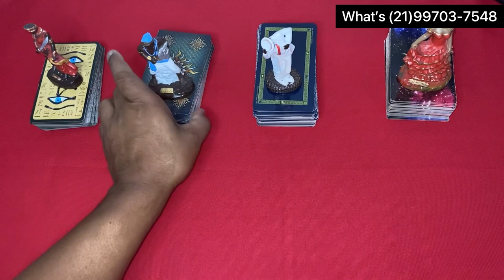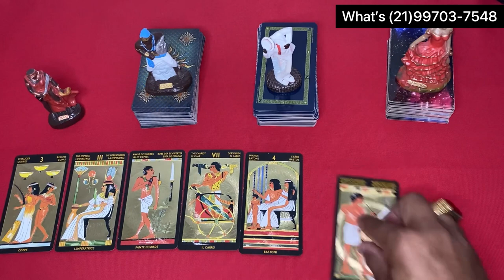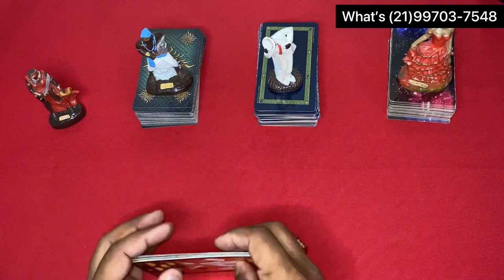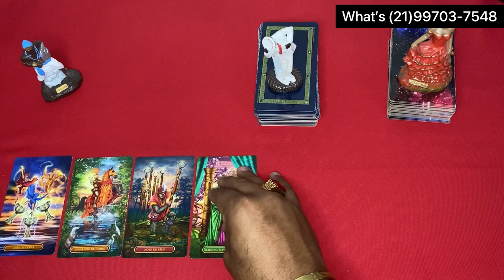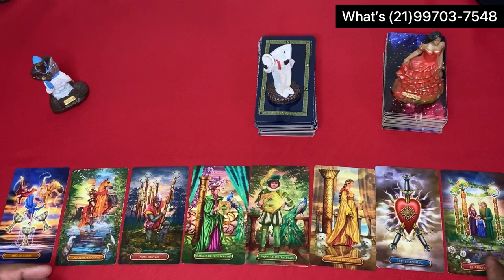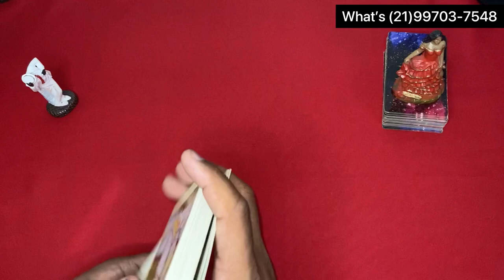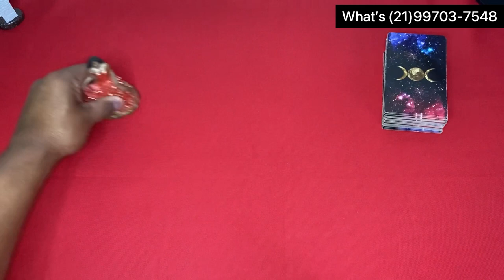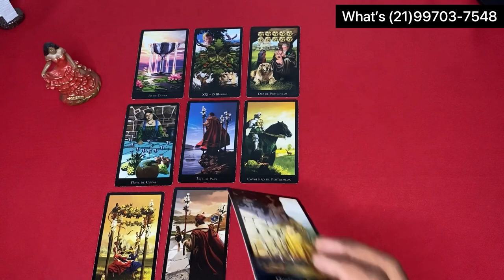🔮 ELA(A) VAI PENSAR EM MIM NESTE FINAL DE SEMANA? 🦉TAROT DE HOJE ONLINE! BARALHO CIGANO RESPONDE